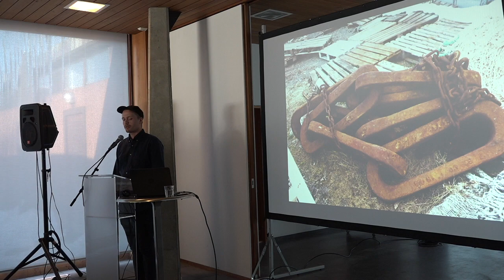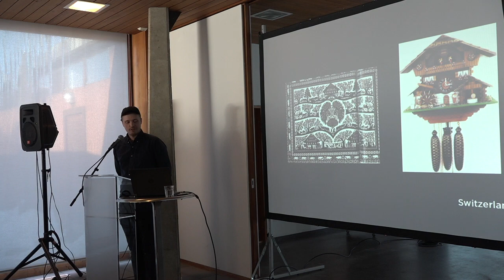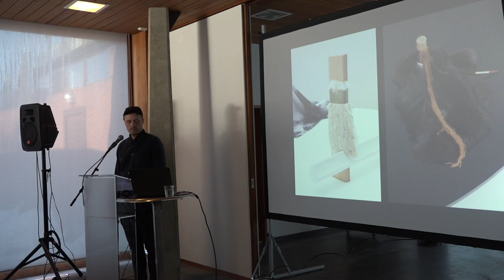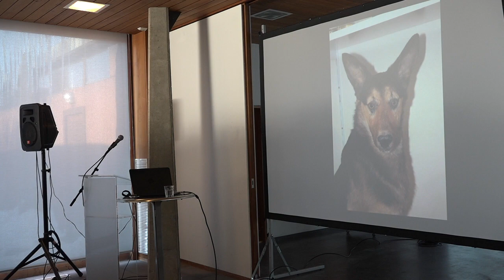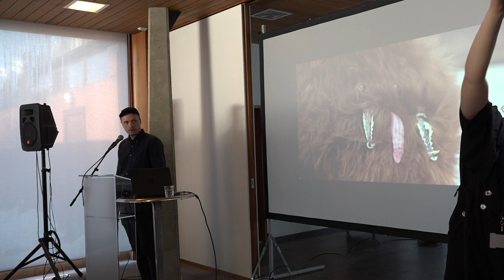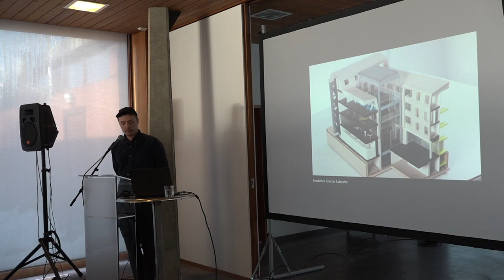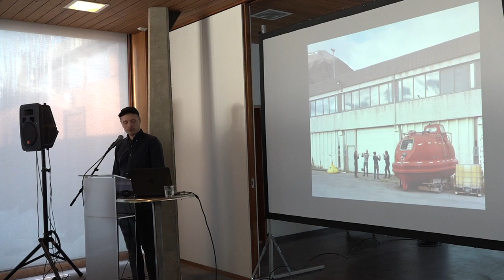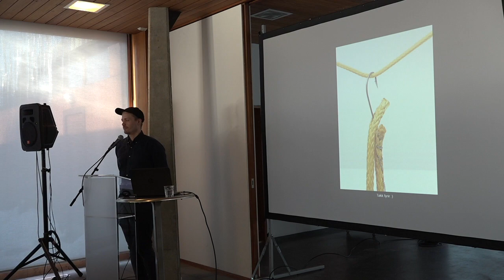Dæmisögur: Brynjar Sigurðarson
Dæmisögur – vöruhönnun á 21. öld
Sýning Kjarvalsstöðum 2017

Húsgögn frá Vopnafirði og Hringflauta á Flateyri

Brynjar Sigurðarson, vöruhönnuður og listamaður, búsettur í Berlín, fjallar um eigin verk og mismunandi ferli sem liggja að baki þeirra. Aðgöngumiði á safnið gildir.

Veturinn 2009 dvaldi Brynjar um tíma í vinnuskúr sjómanns á Vopnafirði og kynnti sér hefðir í handverki og efnisval tengt sjómennsku. Í framhaldinu tók hann að yfirfæra aðferðir sjómannsins við að binda saman net í handverk sem hefur fagurfræðilegt gildi fremur en nokkuð annað.

Verk Brynjars hafa gjarnan óskilgreint hlutverk. Form þeirra og efnisval ber með sér ljóðrænar tengingar. Í þeim er leitað eftir jafnvægi með ólíkri áferð og samsetningu. Hlýtt, loðið skott á móti kaldri, glansandi borðplötu. Tamið form og ótamið eru stuðlar og höfuðstafir hönnuðarins. Heildarmyndin og smáatriðin skapa smám saman stafróf. Hægt og bítandi verður það að tungumáli sem dreifist á ýmis verkefni.

Verkin sem unnin eru á Íslandi eru hrá en öðlast fágun erlendis. Dæmi um þetta eru húsgögnin sem Brynjar hefur unnið í Listaháskóla Íslands og svo fyrir Gallerie kreo í París, sem og prikin sem hann hefur unnið fyrir Spark Design Space og seinna með Swarovski í Wattens í Austuríki.